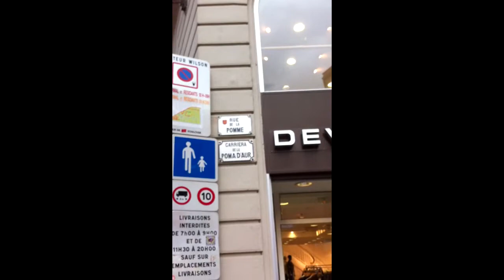La Forge and Toulouse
Our holiday in southern France 2010